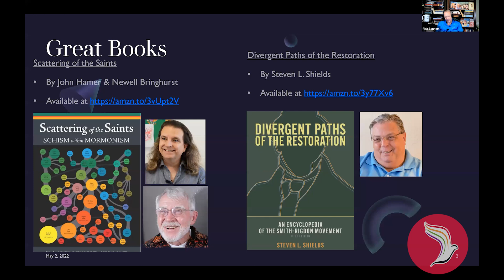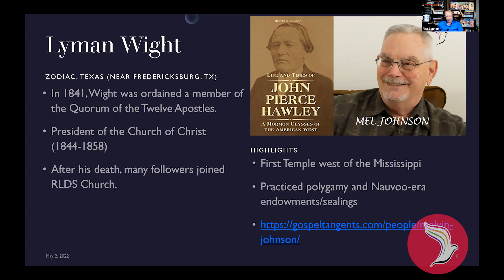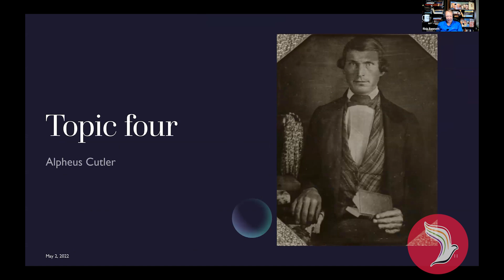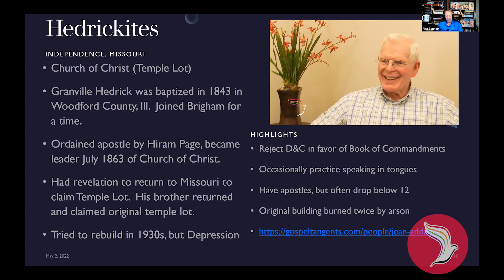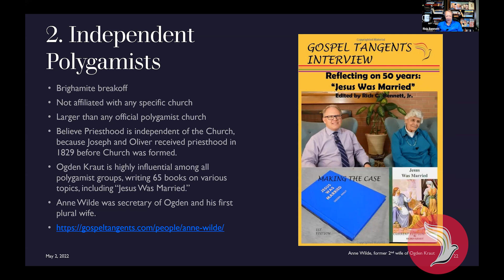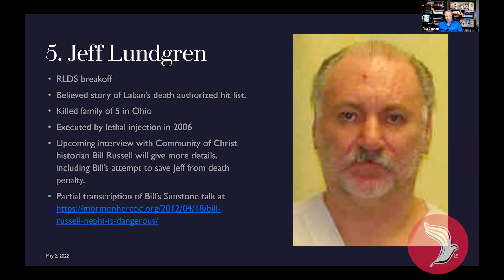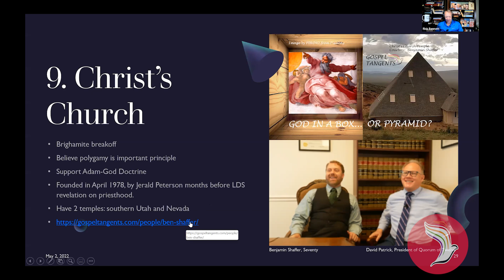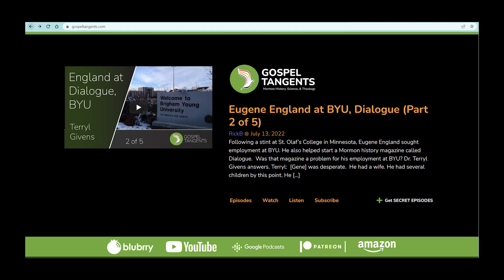700: Guided Tour of the Restoration (Rick Bennett)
Did you know there are over 500 Mormon Denominations?! Rick Bennett won't cover them all but will give a guided tour of some of the groups that date to the time of Joseph Smith, as well as some of the newest groups out there!

0:00 Intro to Mormon Schisms
6:00 Early Mormon Groups: Wightites
11:45      Strangites
15:56      Bickertonites
21:36      Cutlerites
25:39      Hedrickites (Temple Lot)
31:25 Modern Mormon Groups: Remnant Church (RLDS schism)
34:35      Indep Polygamists
38:30      FLDS Church
41:50      Lori Vallow/Chad Daybell/Jeff Lundgren
44:54      Remnant Movement (LDS Schism)
47:17      Reborn LDS Church
49:55      House of Aaron
53:08      Christ's Church (LDS Schism)
54:55      CJCFF
55:24      Restored Branch of Jesus Christ (UK)
57:36      Apostolic United Brethren
1:00:10    LeBaron Group
1:01:33    Centennial Park